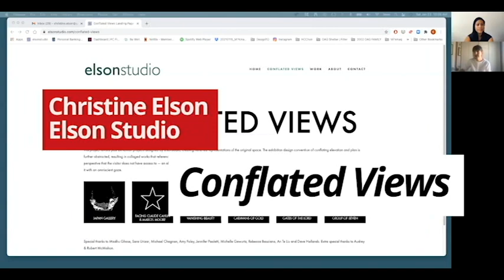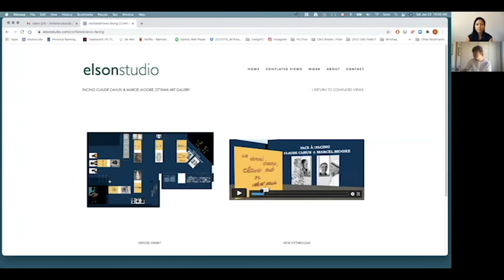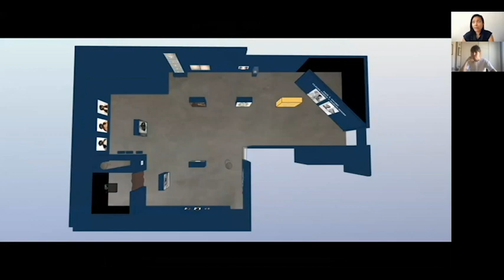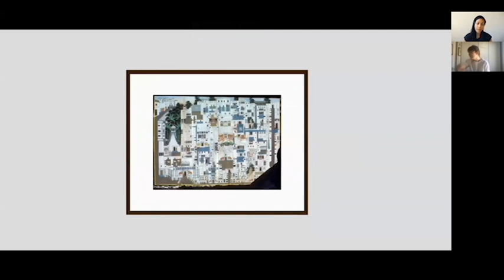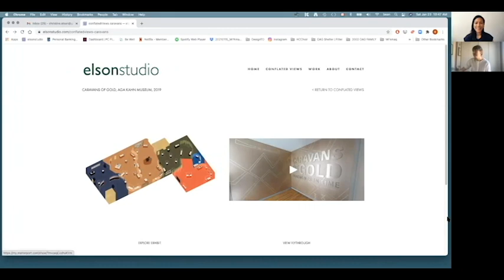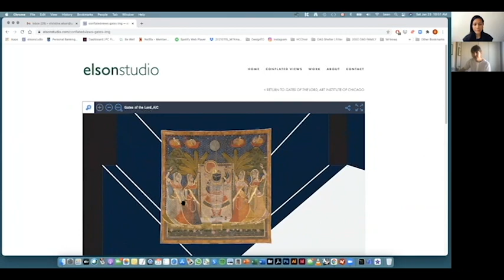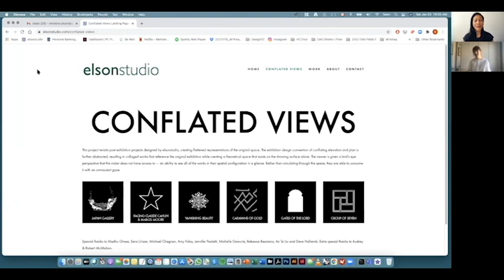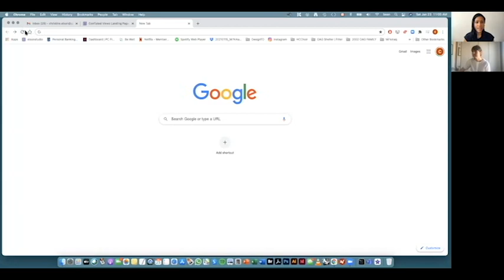Interview with Christine Elson of elsonstudio: Conflated Views, DesignTO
I recently interviewed Christine Elson of elsonstudio about her current exhibition Conflated Views online at DesignTO. Trained as an architect, Christine has worked with museums, galleries, and other cultural clients for over 10 years, developing engaging exhibitions, installations, and activations.

The project revisits past exhibition projects designed by elsonstudio, creating flattened representations of the original space. The exhibition design convention of conflating elevation and plan is further abstracted, resulting in collaged works that reference the original exhibition while creating a theoretical space that exists on the drawing surface alone. The viewer is given a bird’s eye perspective that the visitor does not have access to — an ability to see all of the works in their spatial configuration at a glance. Rather than circulating through the space, they are able to consume it with an omniscient gaze.

About Richelle Sibolboro

Richelle Sibolboro is a design strategist and content creator with in-depth expertise and passion for arts and culture especially design, architecture and travel.

With over 10 years of experience in communications, design, brand and strategy, she currently works with brands to achieve insight and alignment through participatory and collaborative sessions.

Previous to that, Richelle was managing editor of Open City Projects, communications lead at World Design Weeks and Digifest, and editor for designboom and Azure magazine she was responsible for expanding the design-focused video content, landing some of the largest interviews with Philippe Starck, Lenny Kravitz, Ron Arad, and Bjarke Ingels while also developing branded partnerships with Mini Cooper, Nike, and Hypebeast.